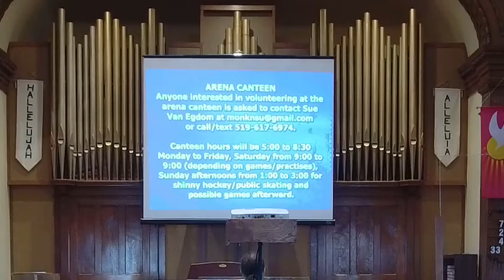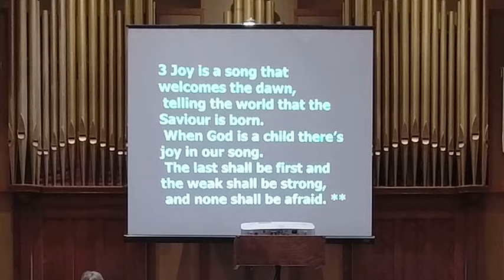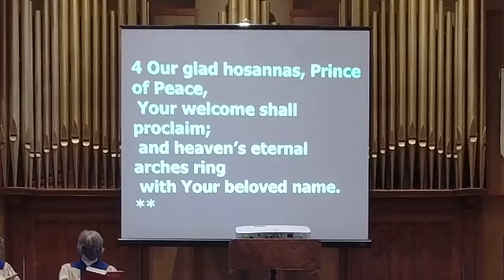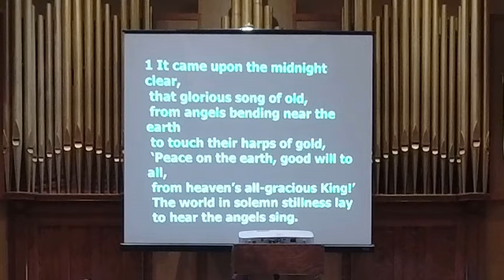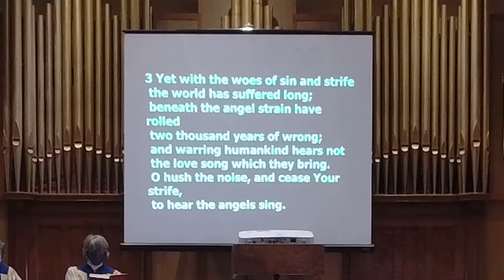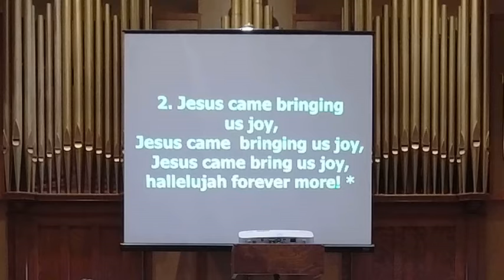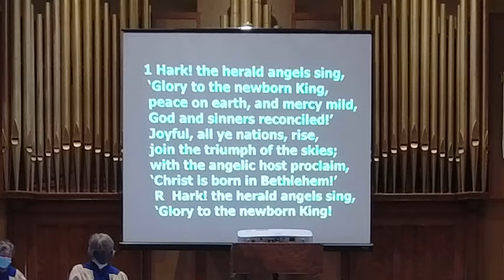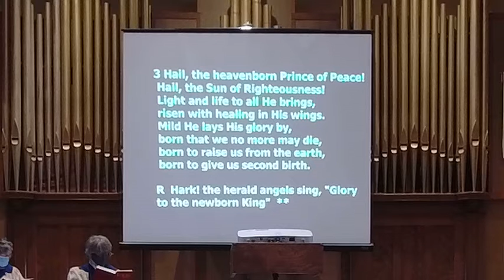December 12, 2021 - Advent III: JOY - A Home for All - Knox United Church, Embro - Morning Worship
Advent III
Luke 3:1-18